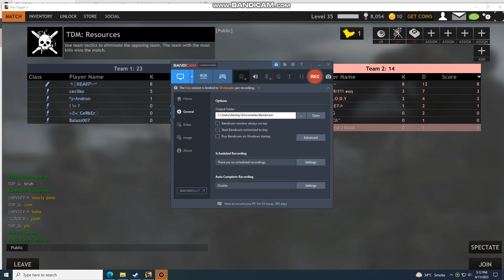Soviet glitching wartrigger3 ban these glitchers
ban   glitchers ruining the  game